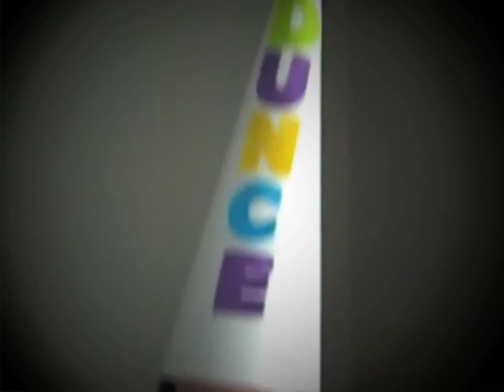Sarah, United States (115156)